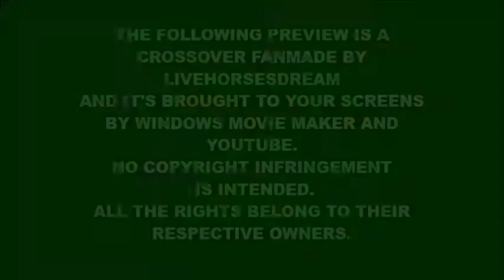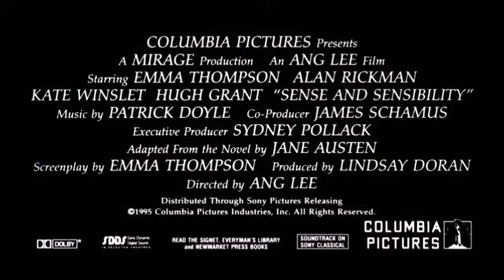Sense & Sensibility Non-Disney Trailer Mix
A Columbia Pictures' movie adaptation of Jane Austen's book "Sense & Sensibility." fan trailer mix Non/Disney style.

Again, I don't understand why people haven't saw the coincidences between the Dashwood sisters and The Frozen sisters or, why no one haven't did this before. As Thanos I said again: Fine, I'll do it myself. The trailer explains perfectly what is unnescesary to tell here. (Ignore that in the ending credits I put Frozen 2, I was thinking into putting a clip from the trailer, but I realized that I could use a clip from the first movie)

Fan cast:

- Marianne Dashwood (Kate Winslet): Princess Anna (Frozen)
- Elinor Dashwood (Emma Thompson): Queen Elsa (Frozen)
- Margaret Dashwood (Myriam Francois-Cerrah): Félicie Milliner (Ballerina/Leap!)
- Mrs. Dashwood (Gemma Jones): Queen Elinor (Pixar Brave)
- Edward Ferras (Hugh Grant): Jack Frost (Rise Of The Guardians)
- Colonel Brandon (Alan Rickman): Kristoff Bjorgman (Frozen)
- John Willoughby (Greg Wise): Prince Hans (Frozen)
- Mrs. Jennings (Elizabeth Spriggs): Mother Gothel (Tangled)

Uronically, Emma Thompson who played Elinor Dashwood, did the voice of Queen Elinor in Brave, but I prefered to keep Elsa as Elinor anyways because it fits better her character.

This is fanmade and for entertaining only and I don’t want to own the copyrights. The copyrights belongs to their owners.

CHAPTERS:
0:00 Copyright disclaimer
0:08 Start of the video
2:14 End credits

But... what about article 13? Is now a thing?

The good news is that, not yet. For the moment...we won guys! We made it! We just need to keep tuned and stay alert. Let's keep this fight and keep supporting the saving of the Internet! Beware of fake news!